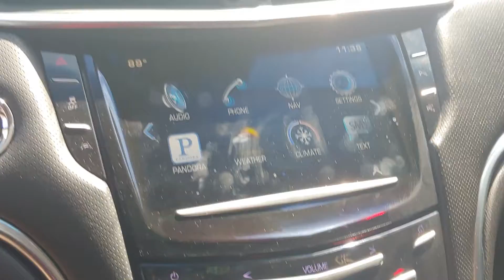102075A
Schedule your test-drive at home today:
2015 Cadillac XTS